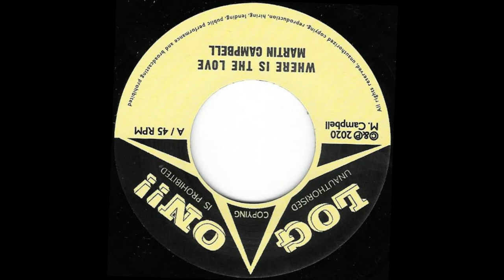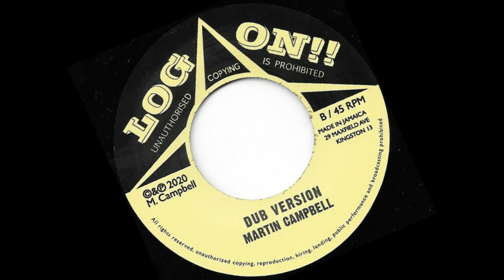MARTIN CAMPBELL ♦ Where Is The Love/Dub Version {LOG ON!! 7" 2020}